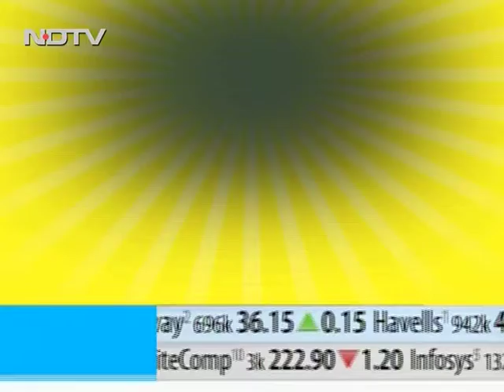Dr. Rashmit G. Pandya 3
Interventional Cardiologist, Apollo Hospital, Ahmedabad